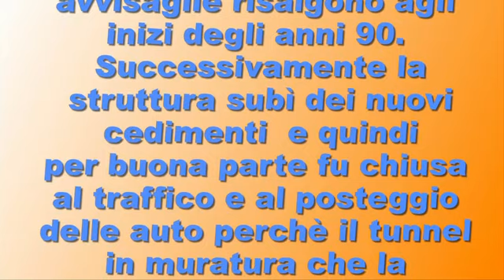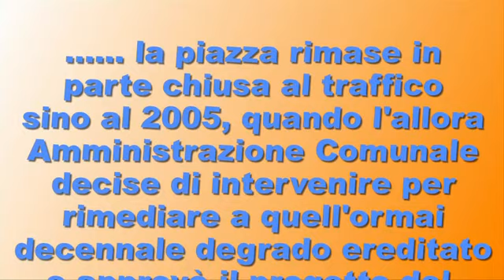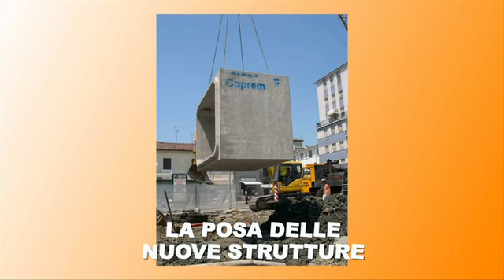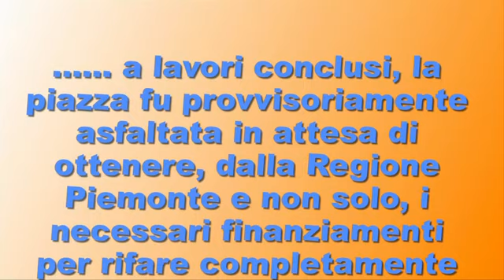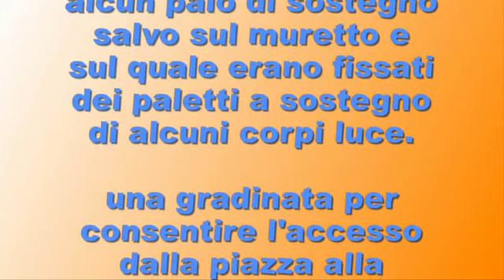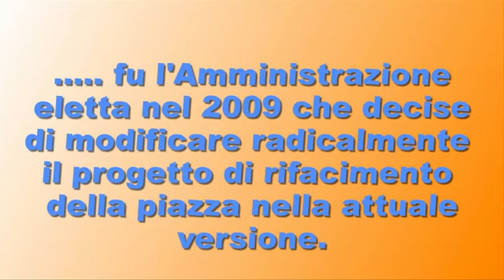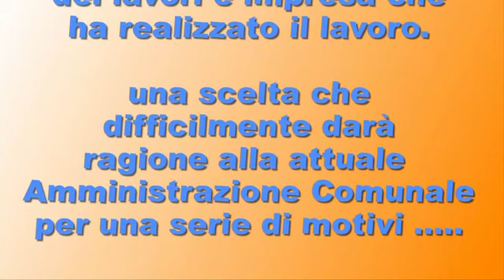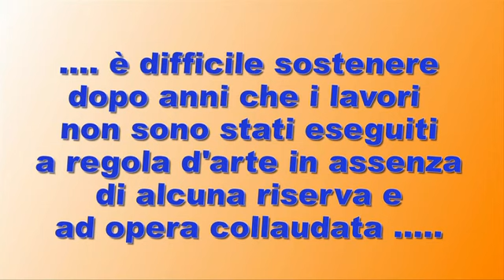TRINO - Giovanni Ravasenga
TRINO - a proposito di piazza Mazzini di eredità del passato e di lezioncine .